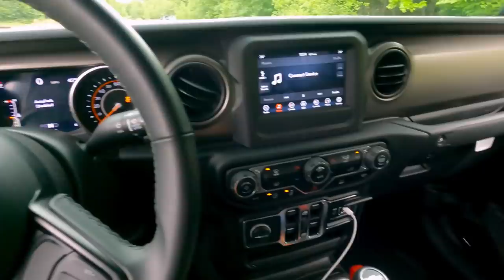Taking My NEW $130,000 6X6 Gladiator To A JEEP ROCK CRAWLING EVENT... *They Said I'm "CRAZY"*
WIN MY 6X6 2021 Jeep Gladiator!
Every $5 spent = 20 Entries to WIN!